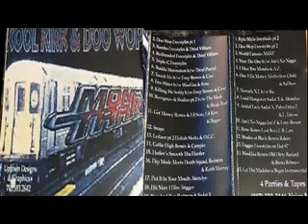(Classic)🏅Dj Kool Kirk & Doo Wop - Money Train (1996) Bronx, NYC sides A&B